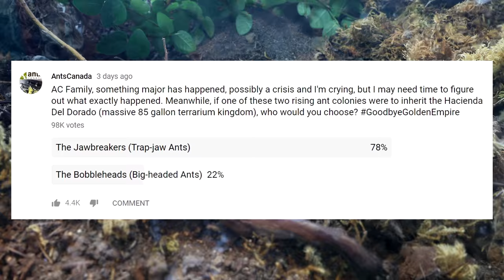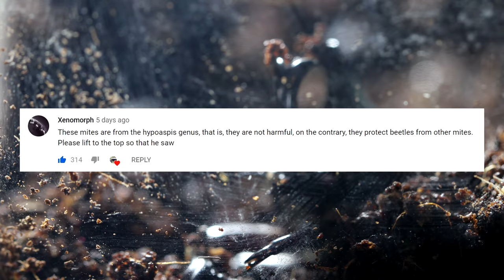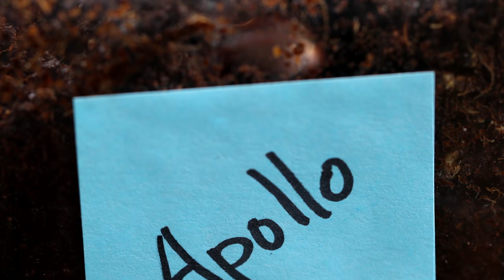Ant Apocalypse Stopped by a Rhino Beetle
This is the biggest, most tragic disaster in the history of the 'Antiverse', my Ant Room - a mass AntApocalypse! Millions of my pet Yellow Crazy Ants, a supercolony known as the Golden Empire, has been struck with a mysterious plague that appeared out of nowhere, culling their numbers to a weakened few. In this video, we find out what exactly has been killing the ants, as well as, a possible hopeful solution through an experiment using one of our cherished RhinoBeetles, newcomers to the Antiverse. Hope you enjoy this week's ant video. Ant love forever! This video was shot in 4K Ultra HD resolution.